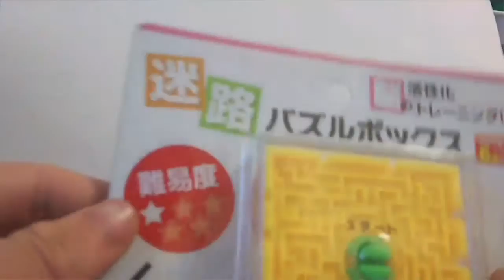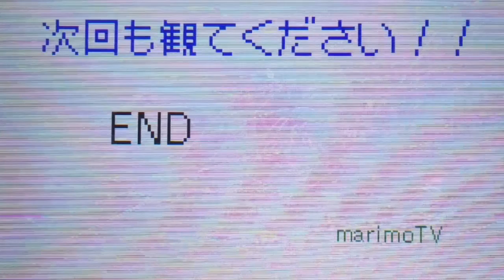[marimoＴＶ]♯２ 「迷路パズルボックス」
こんにちは！まりもディーす！！
思ったより速く終わった・・・

使用曲     マリオのグルメレース
           R.Y.U.S.E.I.
           Wedding  Bell～素晴らしきかな人生～